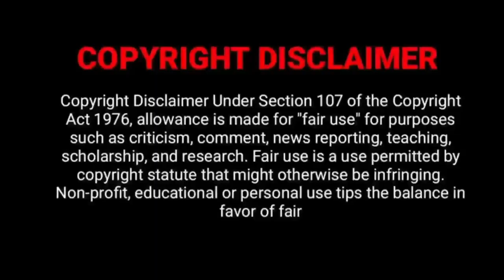The Legend Tamil Movie OFFICIAL OTT UPDATE | JD Jerry | Saravanan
The Legend Tamil Movie OFFICIAL OTT UPDATE | JD Jerry | Saravanan | ‎@VJ SK Film